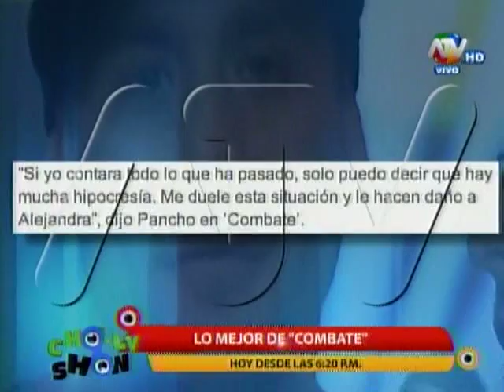Alejandra Baigorria cuenta las verdaderas razones sobre su salida